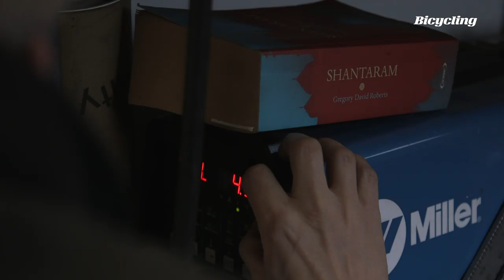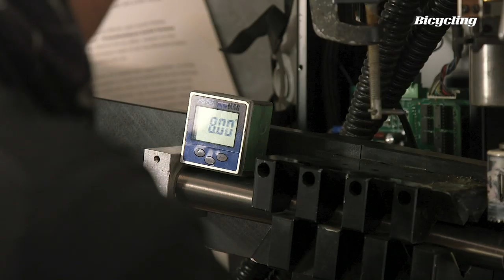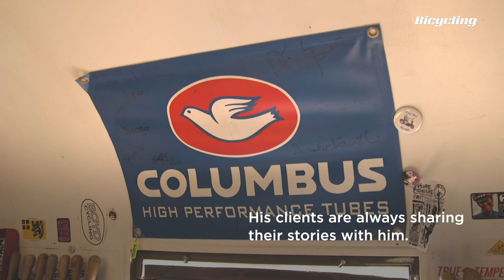Rosko Cycles Builds Custom Bike Frames in an Airstream in Brooklyn | Bicycling Magazine.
Seth Rosko has hand-built custom bikes in New York City for over 20 years. After spending time honing his skills with Brooklyn Machine Works, Seth started Rosko Cycles in 2009. Rising costs forced him to get creative, and he moved his workshop into an airstream trailer in Brooklyn, where he drew inspiration from Japanese workshops to fit the small space.